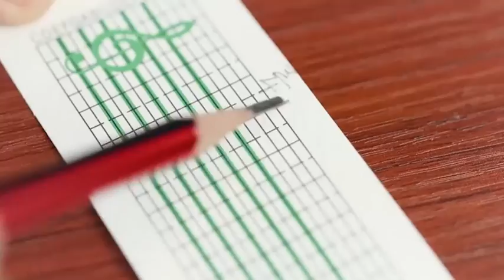Wooden Music Box